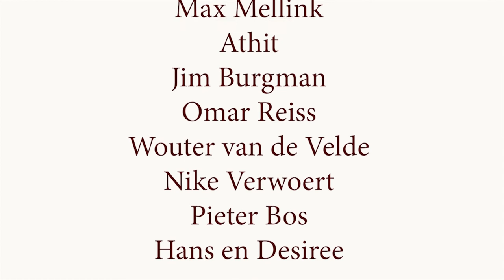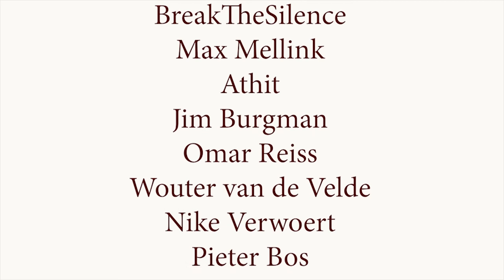De simpele oplossing voor armoede (Tom de Veer)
Hoe helpen we armoede de wereld uit? Tom de Veer, consultant voor ontwikkelingshulp, houdt zich al jaren bezig met dit vraagstuk. Zijn voorstel is simpel en radicaal: een levenslange én onvoorwaardelijke cash transfer voor elke bewoner van, om te beginnen, Afrika. In deze podcast vraag ik Tom naar de onderbouwing van dit plan: waarom niet de juiste voorzieningen leveren in plaats van alleen geld sturen? Is dit plan überhaupt betaalbaar? En waarom moeten wij ons bezighouden met armoedebestrijding?

Als jij geniet van de gesprekken van Vocast kun je ons helpen onafhankelijk te blijven met een donatie van slechts €2 per maand. Jouw bijdrage wordt gebruikt om te investeren in de kwaliteit van de content: vocast.live